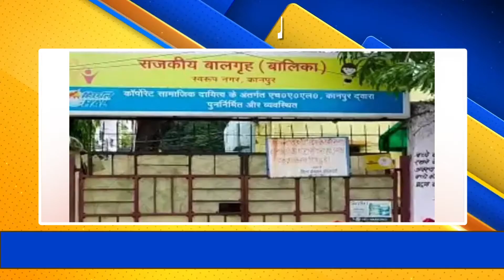कानपुर के बाद गोरखपुर में शेल्टर होम की बच्ची Corona संक्रमित, मचा हड़कंप || Global Herald News